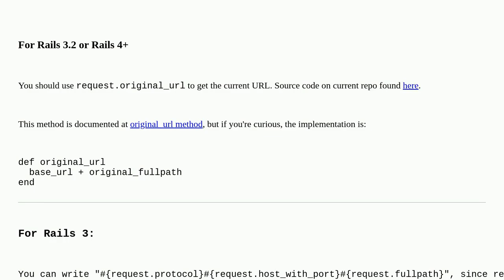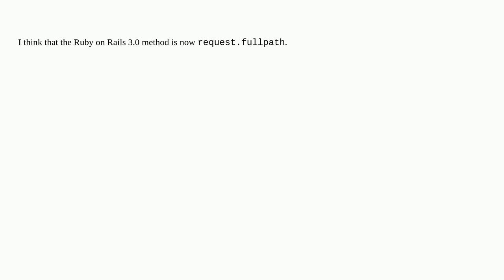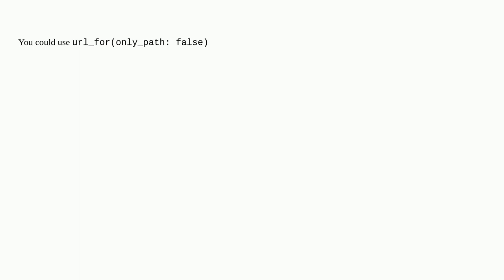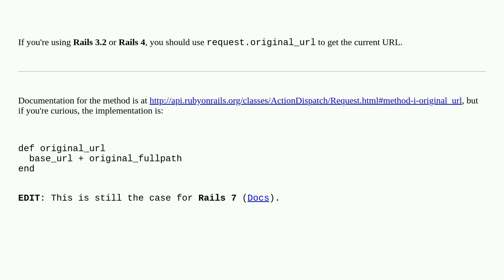How do I get the current absolute URL in Ruby on Rails?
A special thanks goes out to the community

  url ruby ruby-on-rails